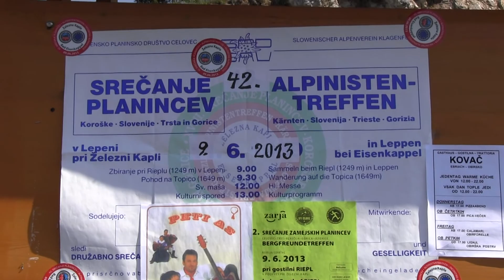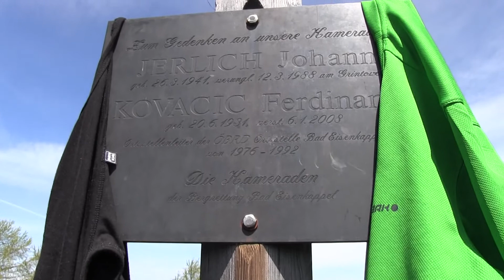planinci treh dezel v Zelezni Kapli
Vsako leto se v zgodnjem poletju srečamo planinci iz treh slovensko govorečih dežel. Slovenije, Italije in Avstrije. Letos je bilo to srečanje v Železni Kapli na Avstriskem Koroškem.